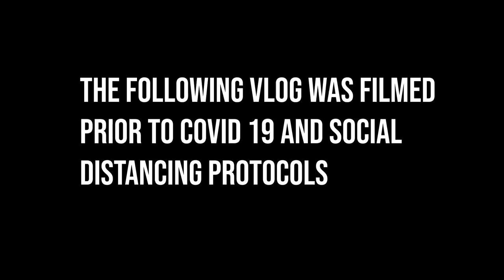GG Course Vlog #12: Last Round in British Columbia - Full 18